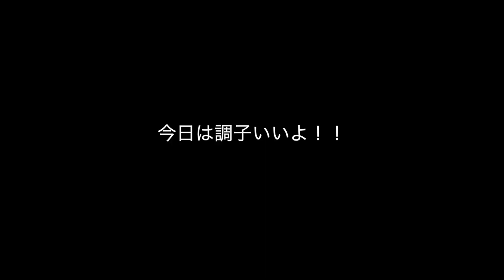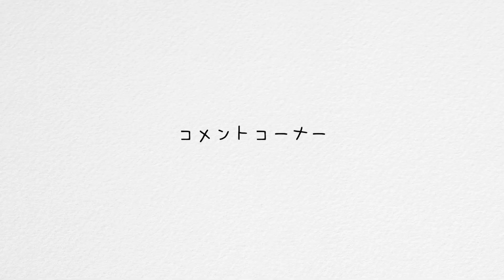ロードバイク雑談【バッソのフラグシップってこんなに良いロードだったのか!!!】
パワーハウスジム　Chiba Japan ⬇️
シャウトparts⬇️
『１st』